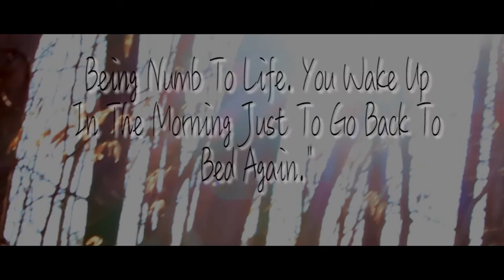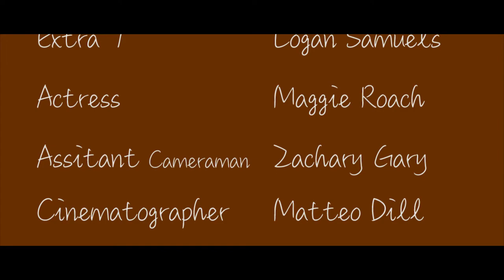Grasp Short Film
The struggle of depression is amongst all of us, the constant inner demons, and insecurities that we all go through is the inevitable. Those who suffer and remain in the suffering you are not alone.

I hope this film brings light to the illness, showing the behind the scenes of those who suffer with depression; to not only inform, but to grant awareness.

Director- Matteo Dill
Cinematographer- Matteo Dill